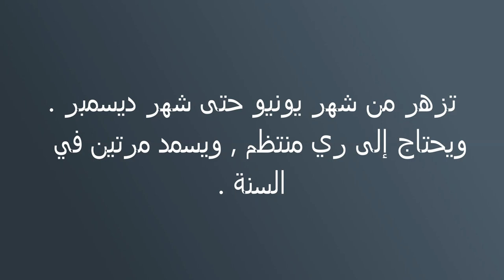الخطمية Althaea Officinalis نبات زينة لها فوائد طبية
الاسم العلميّ : Althaea Officinalis
 بالاجليزية   Hollyhock
Althaea Officinalis is an ornamental plant with medicinal benefits
Althaea Officinalis is een sierplant met medicinale voordelen
نبتةٌ عُشبيّةٌ طبيّة مُعمّرة تنتمي إلى الفصيلة الخبازية ، موطنها الاصليّ إقليم حوض البحر الأبيض المتوسط و هي معروفة في معظم أرجاء العالم و تحظى باهتمام بالغ في الصين ، كما تستخدم في بلاد الشام على نطاق واسع ضمن ما يسمى بشاي الزهورات الشهير .
نبتةُ الخطميّة ذات ساقٍ منتصبةٍ ترتفع نحو متر ونصف يغطيها زغبٌ خشن الملمس ، و أوراق قلبيّة التشكيل كبيرة الحجم حوافّها مسننة ، اما أزهارها متعددة الألوان بين الأحمر و الأبيض و البنفسجيّ و القرمزيّ و الأصفر فهي بوقيّة الشكل كبيرة الحجم تبدأ بالظهور مع إطلالة الربيع و تستمر إلى أواخر فصل الصيف ، بذورها تشبه شكل الكِلية .
تتميز الختمية بصلاحية كامل أجزاء النبتة – باستثناء الساق – للاستخدام سواء الغذائي أو الطبيّ من جهة وكونها قابلة للتجفيف دون أن تفقد خواصها من جهة أخرى ، إضافة إلى أنها من النباتات الطبيّة مأمونة الاستخدام إلى حد كبير حيث لم يعرف عن أي من أجزاءها المستخدمة أية آثار جانبية ، كما تعتبر نبتة الخطميّة إحدى نباتات الزينة المنزلية ذات المظهر الجميل و التي تتميز بموسم تزهير طويل .
زراعة الخطمية :
تتكاثر الخطمية بالبذور بحيث تُزرع بذورها خلال فصل الشتاء و هي من النباتات التي تحب الرطوبة و الأجواء المشمسة في آن معاً .
للختمية تسميات متعددة نذكر منها : شحم المروج ، الخبازي البرية ، ورد الزواني ، غسل ، الخطمي الوردي ، الخطمية ، العاسول ، ورد الجمال ، الخبيزة المخزنية .
فوائد و استعمالات الخطمية :
تحسين أداء وظائف جهاز المناعة .
تحسين أداء الجهاز الهضمي .
مُنشّطة للدورة الدمويّة .
حالات قرحة المعدة و الإثني عشر .
حالات حموضة المعدة .
حالات التهاب الجهاز التنفسيّ عموماً لاسيما الحلق و اللوزتين و الحنجرة .
حالات الربو .
حالات الرمد الربيعي .
حالات التهاب المثانة وحرقة البول .
حالات التهابات اللثّة .
حالات حساسية الجيوب الأنفية .
حالات التهابات الجلد .
ملينةُ و مضادة للامساك .
طاردةٌ للبلغم .
مُدرّة للبولA perennial herbaceous medicinal bit belonging to the marshmallow, its native origin is the Mediterranean basin region and is known in most parts of the world and has great interest in China, as it is widely used in the Levant in what is called the famous flower tea.
The marshmallow plant has an erect stem with a height of about a meter and a half covered by coarse fluff, and large-sized cardiac leaves with edged edges. Late summer, its seeds look like a kidney.
Khatmiyya is characterized by the validity of the entire parts of the plant - with the exception of the stem - for use, whether food or medicinal on the one hand, and being able to dry without losing their properties on the other hand, in addition to being from medicinal plants that are largely safe to use, as none of its used parts are known to have any side effects Also, the marshmallow is considered one of the beautiful looking home ornamental plants, which has a long flowering season.
Marshmallow cultivation:
Marshmallow multiply with seeds so that the seeds are sown during the winter and are among the plants that love moisture and sunny weather at the same time.
There are many names for the khutmiyya, among which we mention: the fat of the meadows, the wild mauve, the flower harlot, the wash, the pink marshmallow, the marshmallow, the raspberry, the rose of beauty, the hibiscus store.
Benefits and uses of marshmallow:
Improve the functioning of the immune system.
Improving digestive system performance.
Activated for the blood circulation.
Cases of gastric and duodenal ulcers.
Stomach acidity.
Respiratory infections in general, especially the throat, tonsils, and throat.
Cases of asthma.
Cases of spring ophthalmia.
Cases of cystitis and urine burning.
Gum infections.
Sinus allergy cases.
Cases of skin infections.
Softening and anti-constipation.
Expectorant.